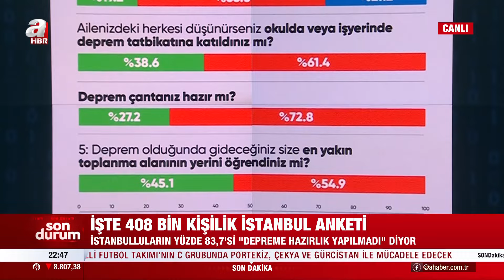İstanbul depreme nasıl hazırlanacak? Hangi bölgenin zemini sağlam? | A Haber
A Haber’de canlı yayınlanan, moderatörlüğünü Merve Türkay’ın yaptığı, Memleket Meselesi’nin 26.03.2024 tarihli yayınında konuklar; AK Parti Ankara Büyükşehir Belediye Başkan Adayı Turgut Altınok, Güvenlik Politikaları Uzmanı Prof. Dr. Mesut Hakkı Caşın, Siyasal İletişimci Ferhat Murat, Yazar Hikmet Genç, Yazar Ali Saydam, İÜ Jeoloji Müh. Bölüm Başkanı Hüseyin Öztürk ile gündemdeki sıcak konular masaya yatırıldı.